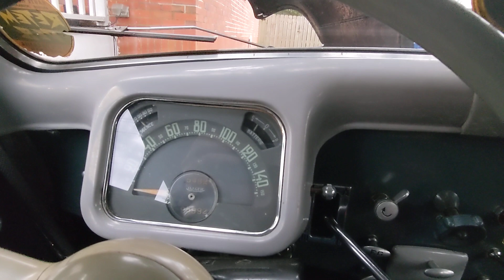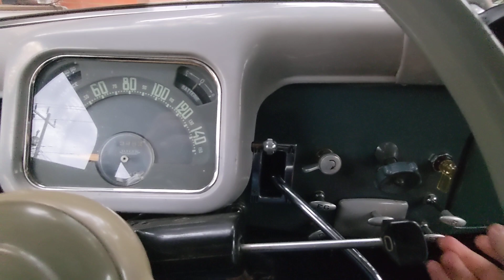Cold starting a 1955 Traction Avant in winter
Other than the part where I forgot to turn on the ignition, things went pretty smooth 😅.

To start:

pump fuel pump manually
set ignition to base (start only)
fuel choke out
turn on ignition switch
pull starter switch
start!

advance timing
push choke in partially after start
close hood